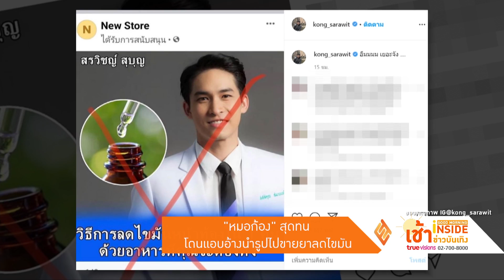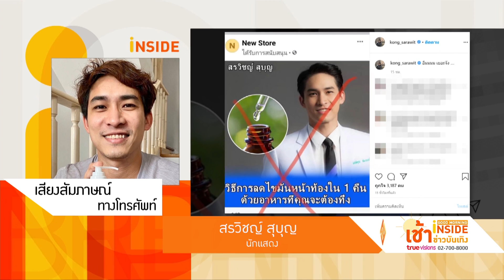“หมอก้อง” สุดทน โดนแอบอ้างนำรูปไปขายยาลดไขมัน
Good Morning Insid_070463

ถึงกับปรี๊ดแตกสำหรับ หมอก้อง สรวิชญ์ ที่ล่าสุดเจ้าตัวโดนแอบอ้างนำรูปไปใช้ในการขายยาลดไขมันหน้าท้อง โดย หมอก้อง ได้โพสต์ภาพที่มีคนนำรูปตนเองไปแอบอ้างใช้ในการพีอาร์ขายสินค้า พร้อมแคปชั่นว่า “ปลอม สกปรก กินเข้าไปเสี่ยงตายได้ อ่ะ…ผมลงให้ใหม่แบบนี้นะครับ และการลดไขมันหน้าท้องมี 2 วิธีคือการออกกำลังกาย และคุมอาหาร เท่านั้น” นอกจากนี้ตัวยังเผยความรู้สึกว่า โกรธตรงที่เอารูปตอนออกหน่วยไปใช้ และคนที่รู้ว่าผมเป็นคนยังไงร้อยทั้งร้อยก็ไม่เชื่อเพราะผมไม่เคยเชื่อเรื่องยาลดน้ำหนักอยู่แล้ว แอบทราบมาว่าเป็นคนจีนที่ทำ